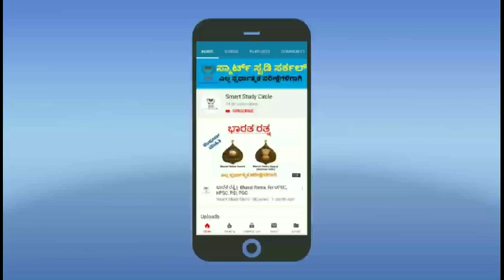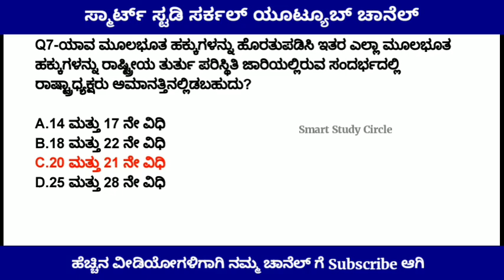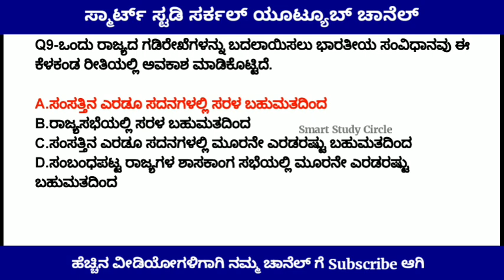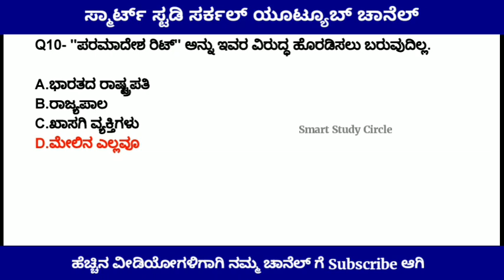Top-10 ಭಾರತದ ಸಂವಿಧಾನದ ಪ್ರಮುಖ ಪ್ರಶ್ನೋತ್ತರಗಳು ವಿವರಣೆಯೊಂದಿಗೆ || Kannada GK for KAS/PSI/PC/FDA 2020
GkToday 2019 ರ ಜೂನ್,ಜುಲೈ, ಅಗಸ್ಟ್, ಸಪ್ಟೆಂಬರ್, ಅಕ್ಟೋಬರ್, ನವೆಂಬರ್, ಡಿಸೆಂಬರ್, 2020 ರ ಜನವರಿ, ಫೆಬ್ರವರಿ, ಮಾರ್ಚ್...ಇತ್ಯಾದಿ ಪ್ರಚಲಿತ ಘಟನೆಗಳ ವೀಡಿಯೋಗಳು ಹಾಗೂ ಪಿಡಿಎಫ್ ಪಡೆಯಲು ಈ ನಂಬರ್ ಗೆ ವಾಟ್ಸಾಪ್ ಮಾಡಿ 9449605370

These videos are helpful for various Karnataka exams like UPSC, KPSC, KAS, IAS, PSI, PDO, FDA, SDA, TET, KSRP, KSISF, Warder, Jailor, PC, Police Sub Inspector,